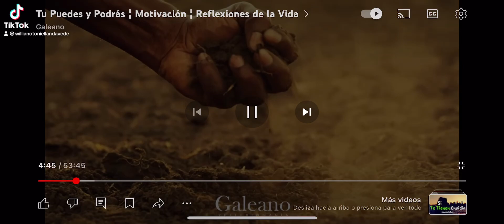✔VAMOS PARRA ARRIBA 👆 PRIMERO DIOS MI FAMILIA📈WILLIAN📈GRACIAS POR EL APOYO CELOS AGRADEZCO DE🫶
HOLA CHICOS🙋Y CHICAS🙆QUE VEN ESTE VIDEO🎥GRACIAS POR
TODO EL APOYO QUE MEAN DADO💙💚Y SIGAN COMPARTIENDO

MÚSICA EN ESTE VIDEO:

MATHIAS. ft. Eredaze - Its You 🥺

TAG(ignore)
free fire,free fire live,free fire hack,free fire new event,free fire video,freefire game,free fire alok,free fire aimbot,a free fire game,